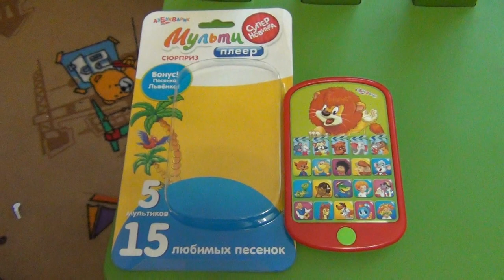мультиплеер Сюрприз, новый формат от Азбукварика